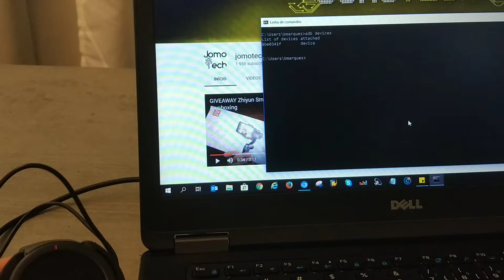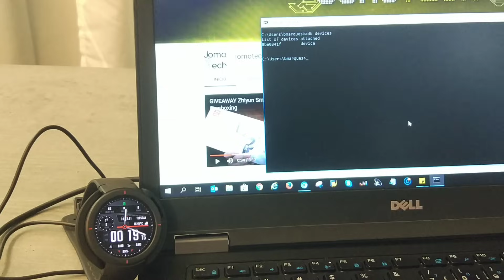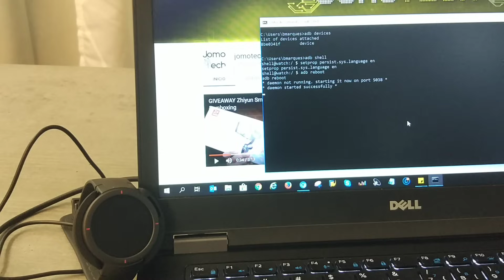Amazfit VERGE ✅ Como alterar o IDIOMA! TUTORIAL em portugues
Como alterar o IDIOMA do Amazfit VERGE neste tutorial em portugues. Tutorial para quem comprou o smartwatch Amazfit Verge versao chinesa. Forma mais simples de alterar o idioma para uma qualquer oficial da amazfit.

📺 SUBSCREVE o canal
🔔 Activa o sino para notificações de novo vídeo

LOJAS
🛒 Amazon ES